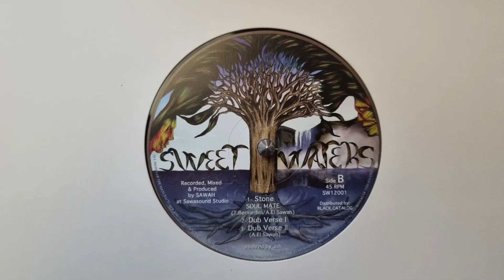Stone - Soul Mate / Dub Verse I / Dub Verse II - Sawah Sweet Waters – SW12001B